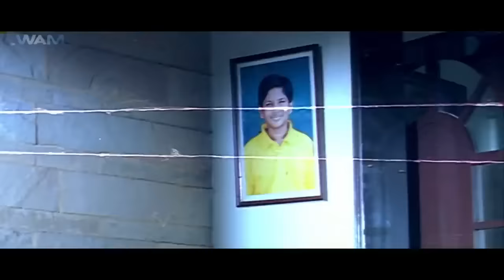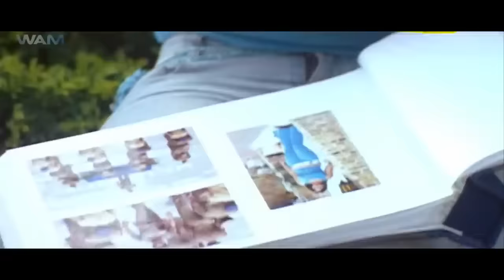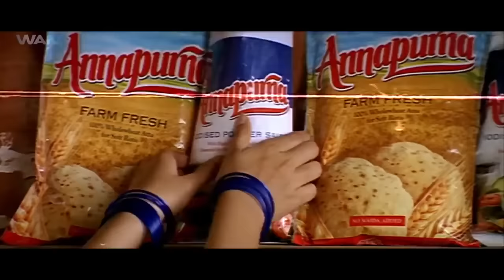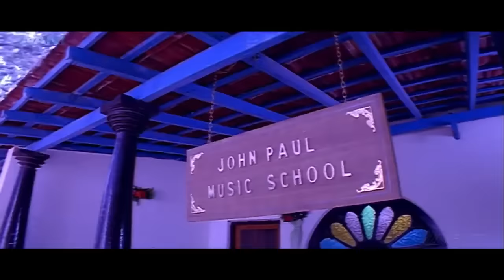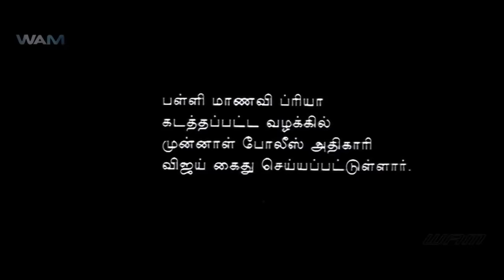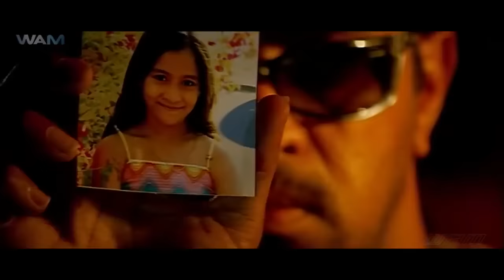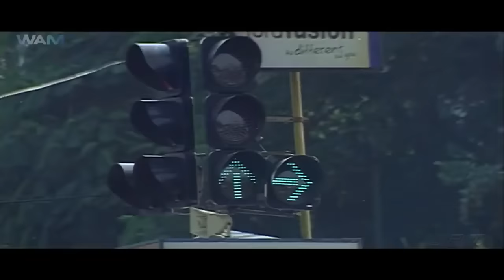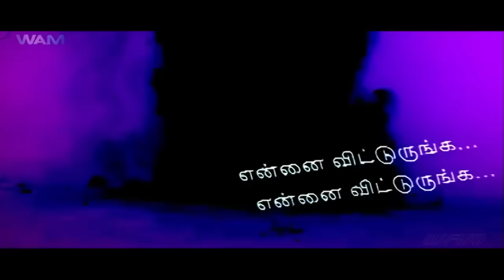New Bengali Movie 2023 | Full Tamil Movie Dubbed in Bangla | Superhit Bengali Action Movie